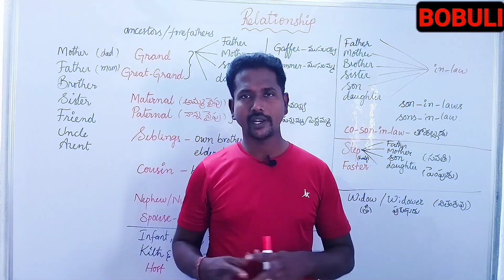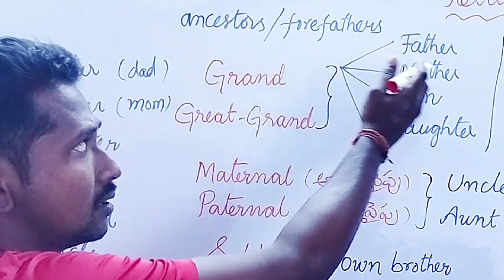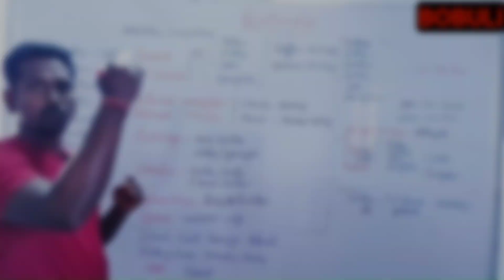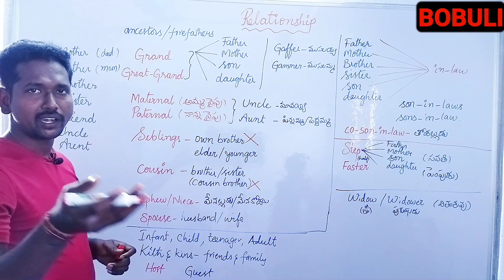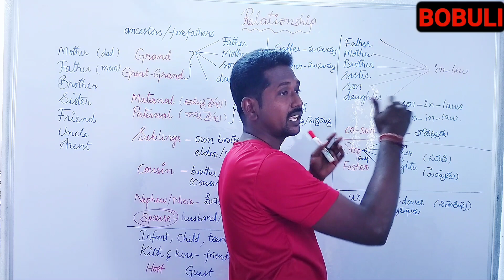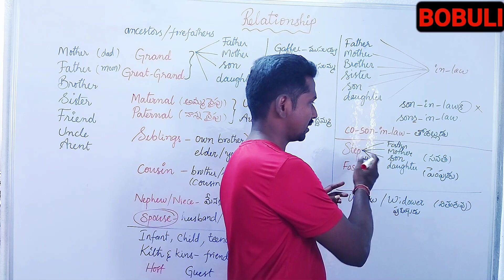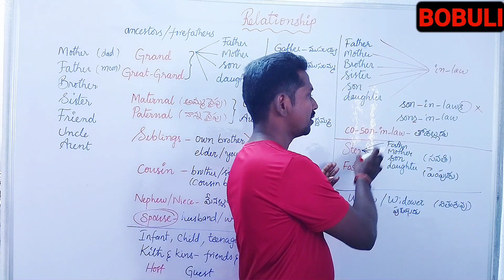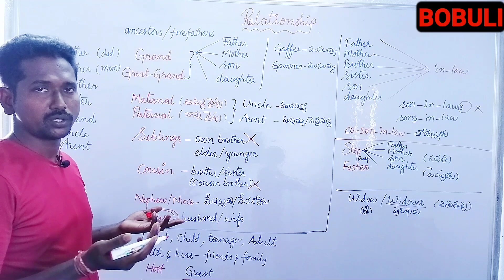Relationships explained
Welcome to 🅱🅾🅱🆄🅻🅸
We are going to teach English through the language of Telugu.
Hope these videos will help you to master your English.